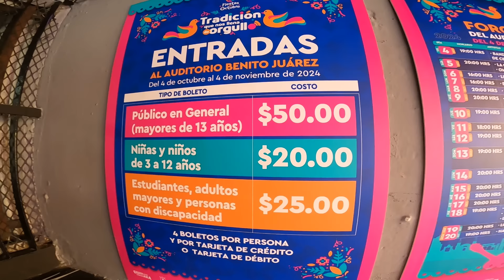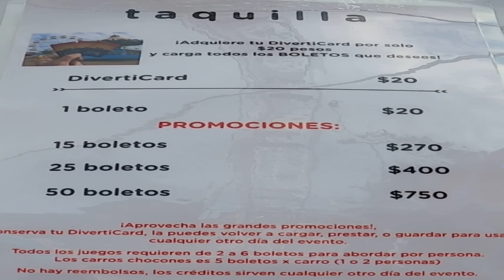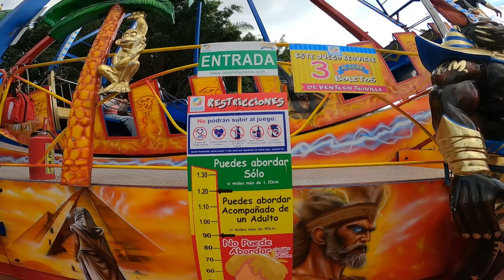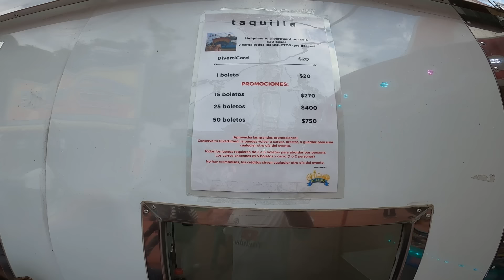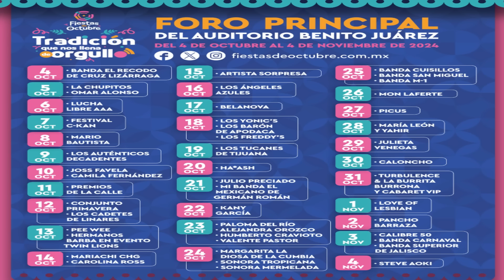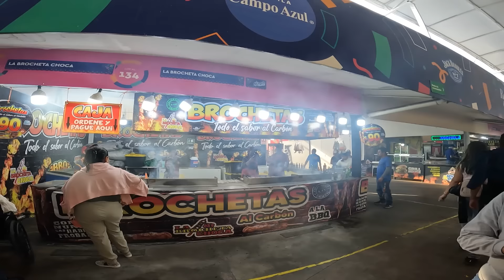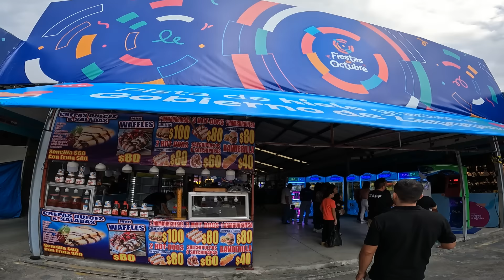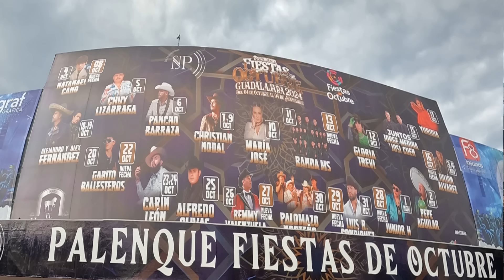Fiestas de octubre 2024 Guadalajara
Precios, Horarios, Pista de Hielo, Carteleras, Palenque y Auditorio,
Fiestas de Octubre 2024, del 4 de Octubre al 4 de Noviembre
horario: DE 9: AM A 11: PM de lunes a viernes,
y de 10:AM A 11:PM los sabados y domingos

● Canción: Maracuyá Con Mango (Remasterizado por TMSC)
● Ver el vídeo:    • 🔴 CUMBIA SIN COPYRIGHT ✅ PARA FONDO D...

► Watch:    • MÚSICA COLOMBIANA SIN COPYRIGHT (CUMB...

► Watch:    • CUMBIA SIN COPYRIGHT INSTRUMENTAL [TMSC]

"Leos" por EU Producciones Musicales está sujeta a una licencia Creative Commons Zero 1.0